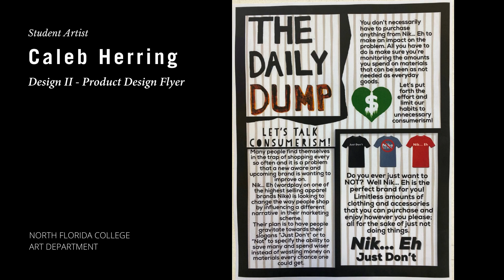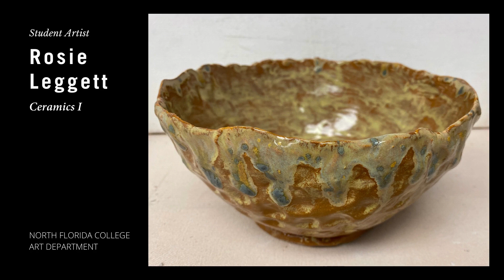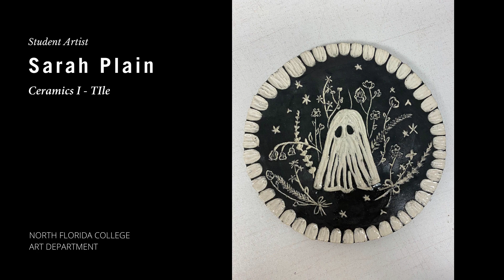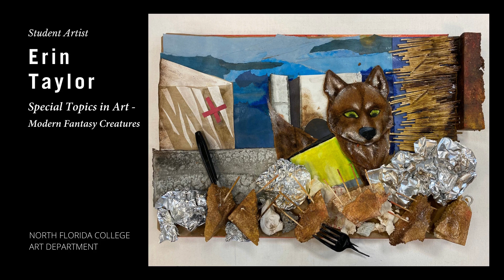NFC Student Art Show 2021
NFC is proud to present its 2021 Virtual NFC Student Art Show. Enjoy a variety of work by creative and talented NFC students. The featured works were created in NFC's Basic Drawing I and II, Ceramics I and II, Painting Composition I and II, and Special Topics in Art courses led by NFC Art Professor Lisa Thompson during the 2021 spring and fall terms.